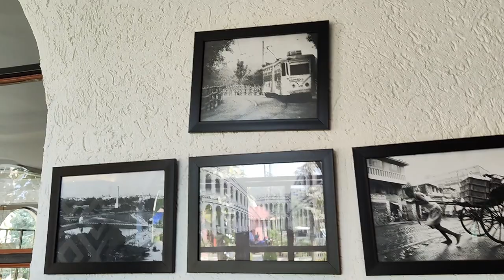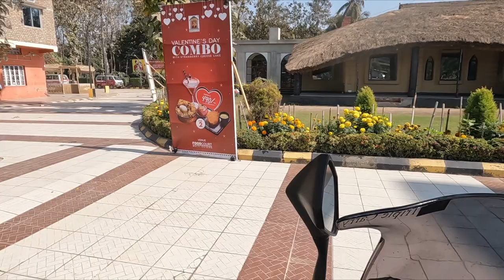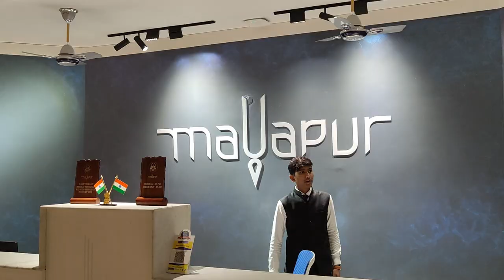Kolkata to Mayapur on a superbike | Ninja| Sonar Bangla | Birthday Series Ep.3 | Triple Carry